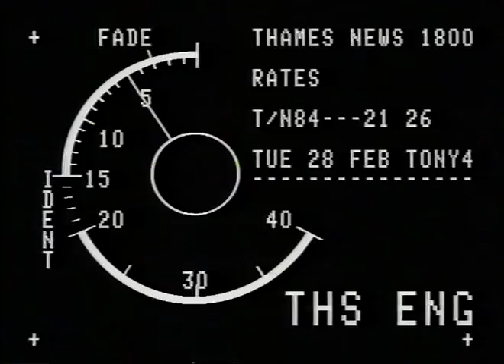TN-89-108-019.m4v | Thames News Archive Footage